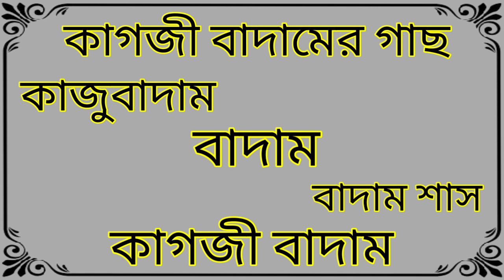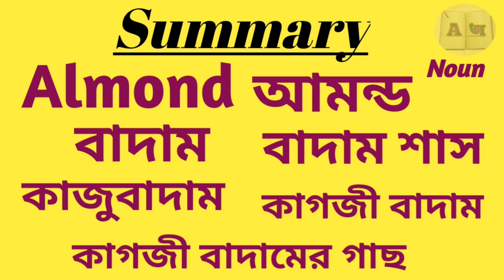Word Meaning of Almond । Almond এর বাংলা অর্থ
This is an English to Bangla to Bangla word meaning video. In this video we discussed about the Bangla meaning of Almond, the grammatical uses of Almond, with example of this word in details, fully in Bangla. Also tried to cover suitable synonyms and antonyms of Almond, according to the English Dictionary.

Almond Bangla meaning.
Almond meaning in Bengali.
Almond বাংলা অর্থ
Almond শব্দের বাংলা অর্থ
Almond বাংলা মানে
Almond এর বাংলা মানে

বাংলা ডিকশনারি
ইংরেজি ডিকশনারি
ইংলিশ ডিকশনারি